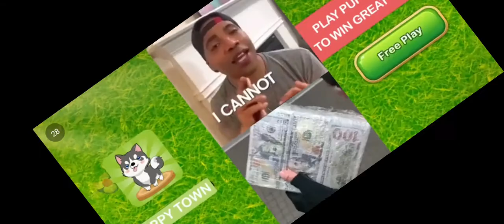July 20, 2020